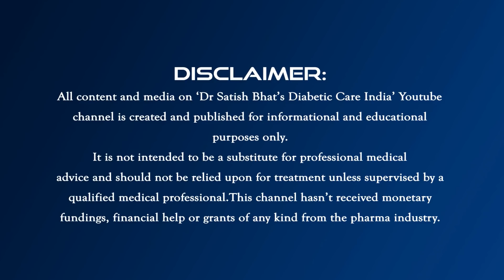കോവിഡ് വന്നുപോയവർ നിർബന്ധമായും കണ്ടിരിക്കേണ്ട വീഡിയോ...| Dr.Satish Bhat's | Diabetic Care India